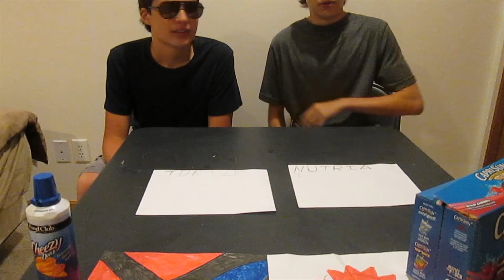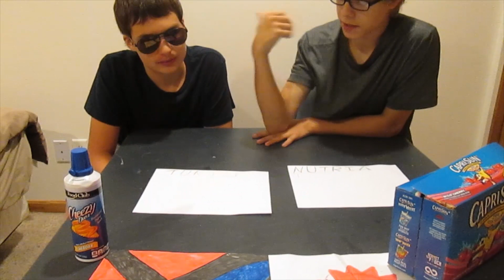Fatuous Friday Episode 4-Pepper Challenge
Sorry the upload day was much later than planned.
Next episode is cancelled due to 4th of July. Happy 4th Everyone.